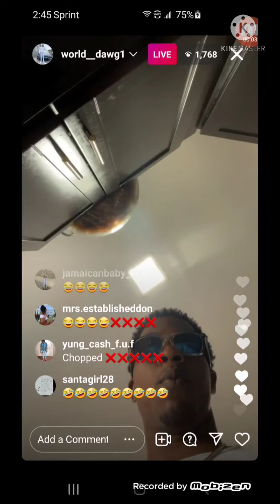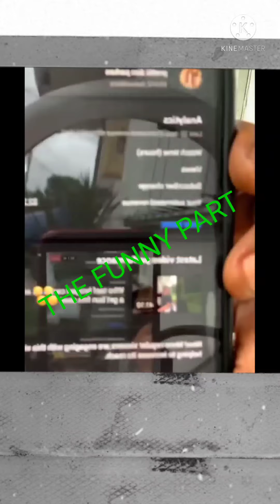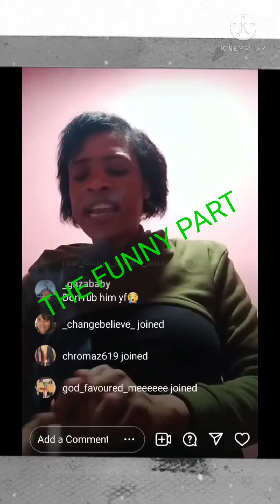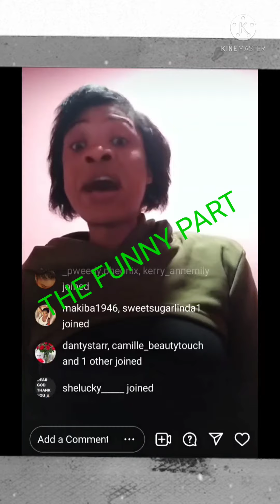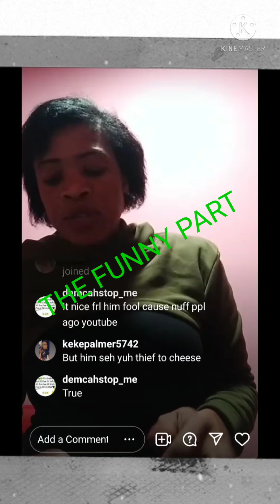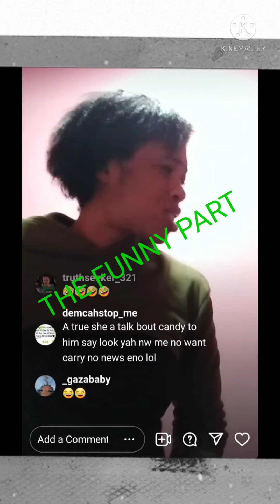World dawg broke ? Pretti Don fights back with her truth ,Cheese not finish with him yet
worlk dawg broke ? Pretti Don fights back with her truth ,Cheese not finish with him yet ,adding a smile to the saga , my take on the ground